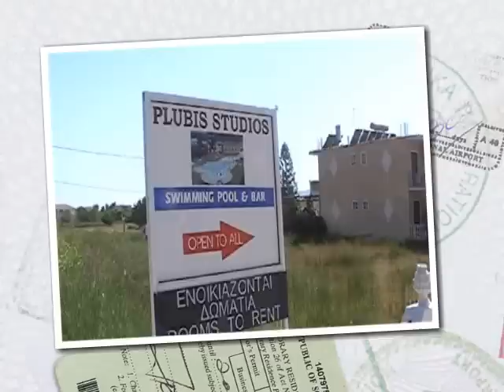Plubis Studios, Kalamaki, Zante, Greece, Real Holiday Reports.wmv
Plubis Studios Video, Kalamaki, Zante, Greece. For Hotel reviews & Holiday reviews from people who stayed there visit